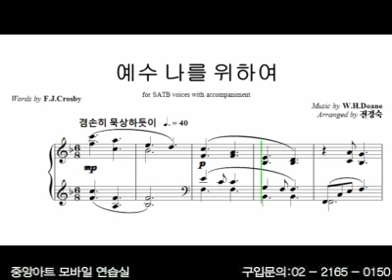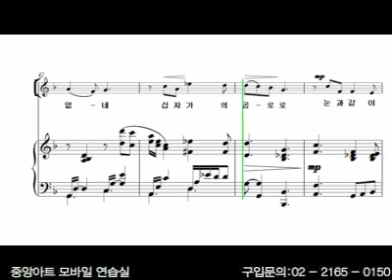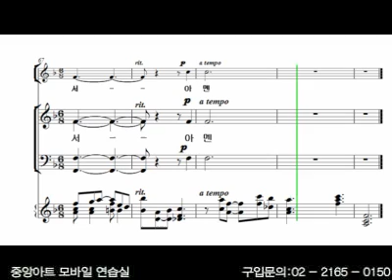예수나를 위하여-테너 파트연습 2021 3 7